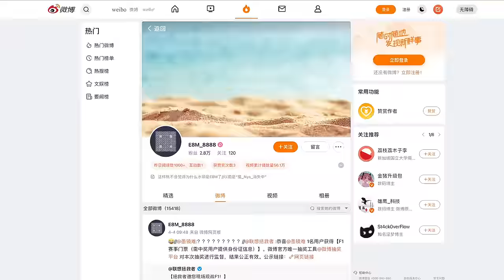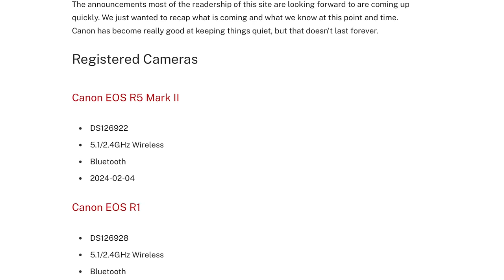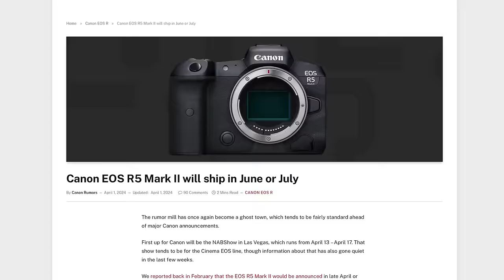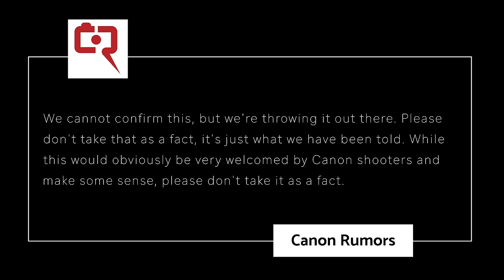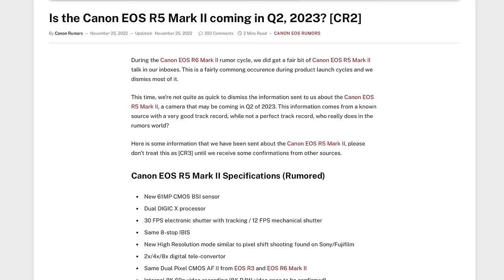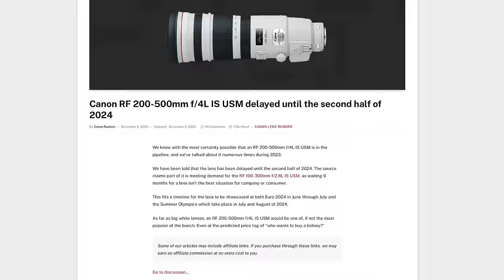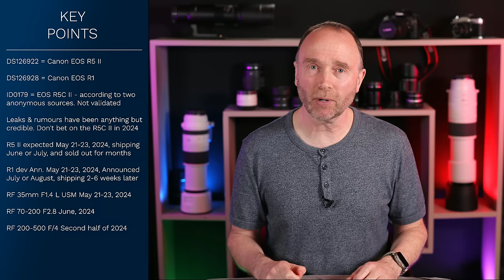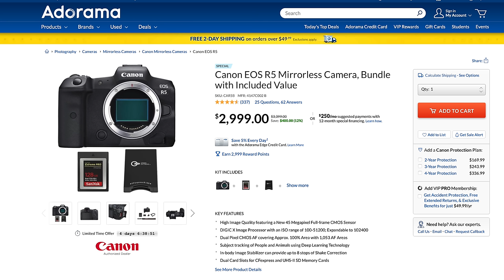Ultimate Gear Guide: New Canon EOS R5 II & R1 Cameras + RF Lens Lineup!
Canon's Future in Focus: Unveiling the EOS R5 II, EOS R1, and More
Inventory clearing price cuts below

👍 Need a 60 minute consultation  👍

0:00 New gear
7:42 R5 II a major update
9:42 Inventory clearing strategy?